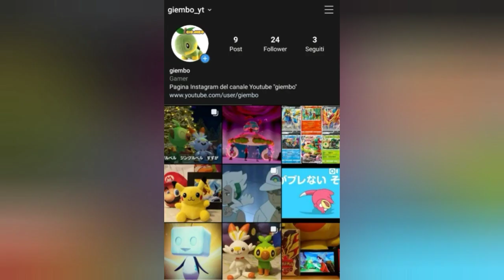Koffing evolve in Weezing di Galar - Pokémon Spada e Scudo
Evolve al livello 35
Profilo Instagram @giembo_yt